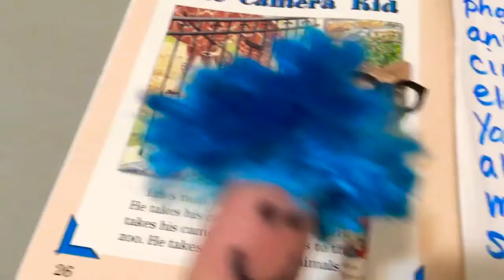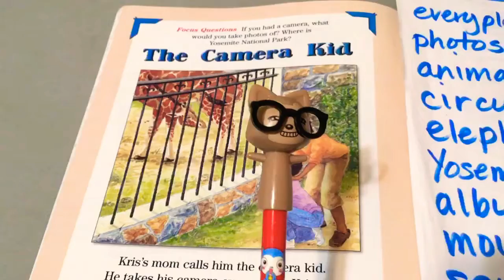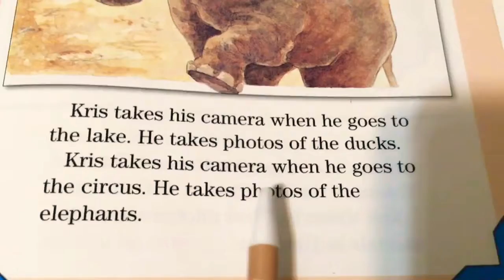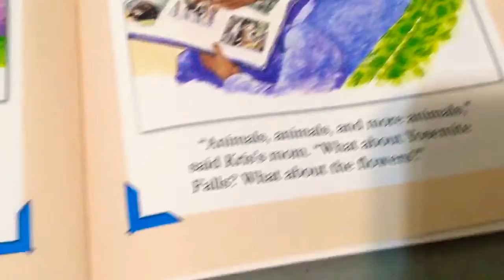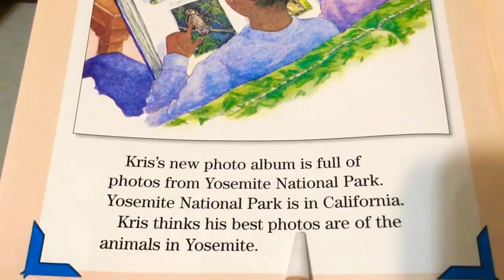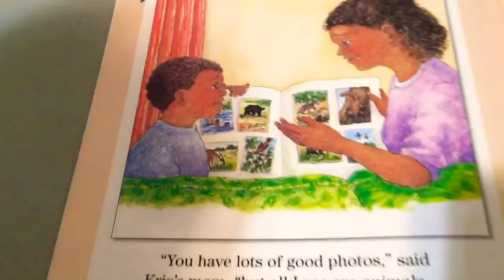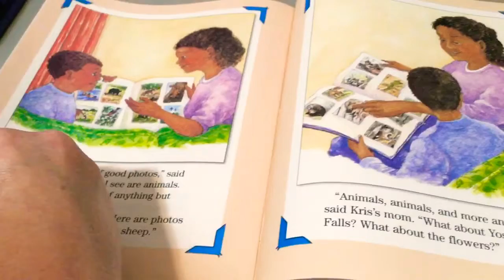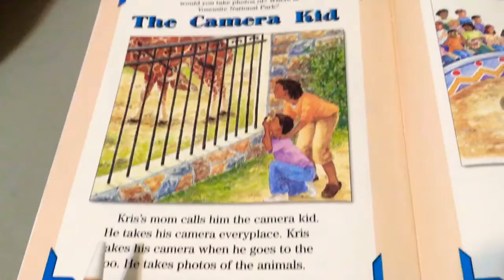Wednesday 4/1/20 Story Comprehension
The Camera Kid